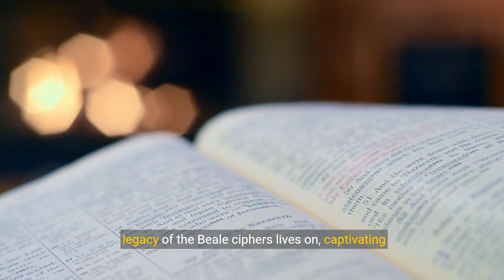CAN YOU CRACK THE CODE? The Unsolved Mystery of the Beale Ciphers & Hidden Treasure (180+ Years Old)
Beyond The Horizons are all about true stories, success, history and more

Have you ever dreamed of finding buried treasure? The Beale Ciphers, a set of 3 mysterious codes dating back to the 1800s, claim to reveal the location of a hidden fortune in gold, silver, and jewels! But can you crack the code and unlock the secrets of the past?  In this video, we'll delve into the fascinating (and some say hoaxful!) story of the Beale Ciphers, exploring the historical context, deciphering attempts, and the ongoing debate about their authenticity. ️‍♀️ Whether you're a history buff, a codebreaker enthusiast, or simply enjoy a good mystery, this video will leave you wanting to grab your shovel and head to Virginia! (But maybe do some research first ).